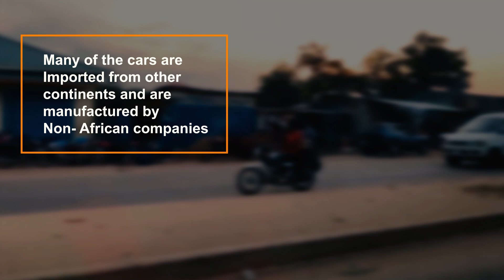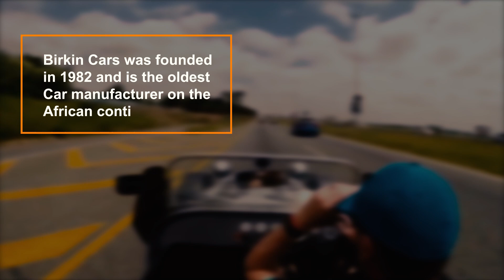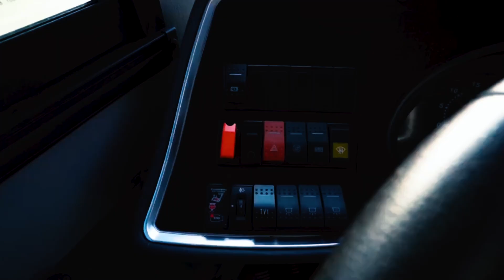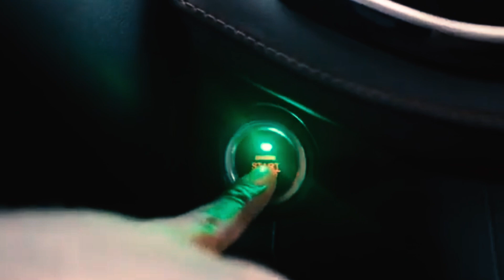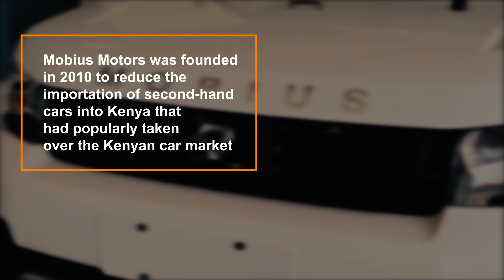African CAR Manufacturers You Never Knew Existed!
In this video, We share the Top African car manufacturers on the continent. These are cars made reliably for the African terrain. Enjoy the video.